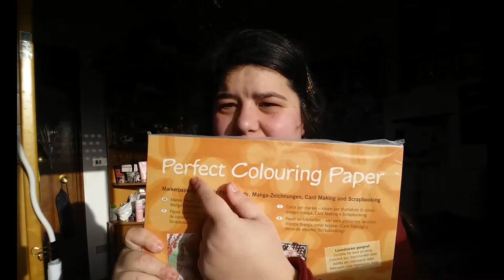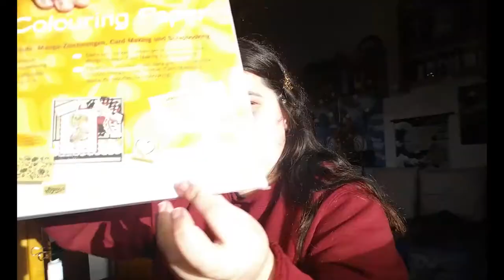Haul enero 2018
El consumismo. El consumismo me pudo este mes, se nota que tengo un sueldo y el dinero me quema en el bolsillo (o en la cuenta corriente). No seáis como yo y ahorrad.